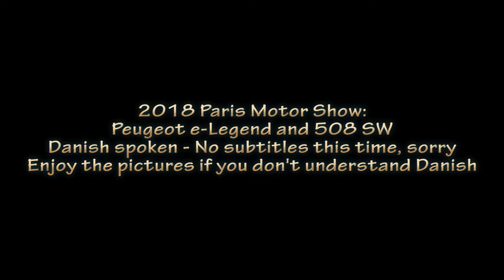2018 Paris Motor Show Peugeot e-Legend and 508 SW Hybrid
2018 Paris Motor Show. Walk about, Peugeot e-Legend concept and 508 SW Hybrid - World premier, Oktober 2018. Speaker: Søren Clauding (Danish spoken - NO English subtitles this time - sorry). Also listen to the motor radio in Danish